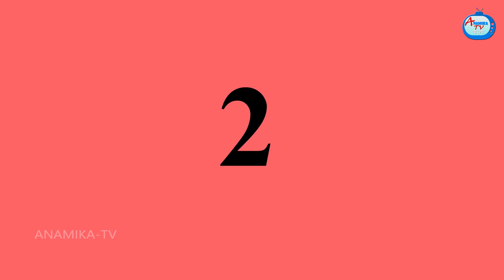নির্দোষ শাশুড়ি অহংকারী বৌমা Sasuri Vs Bouma | Bangla Cartoon | Bangla Golpo | Rupkothar Golpo